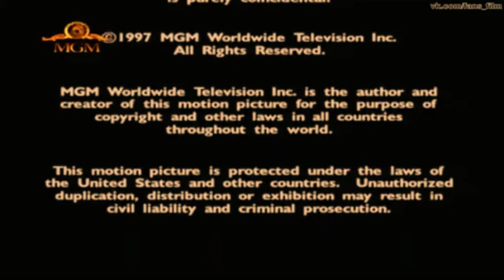Becky Arntzen Productions/Metro-Goldwyn-Mayer/MGM Telecommunications Group (1998)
From a Russian MGM airing of the TV movie, "Evidence of Blood". For Marcus Montgomery's Logo Archive, Mick The Big Movie Fanatic 2002, JM Enterprises, Jude A, and MsCrystal E.